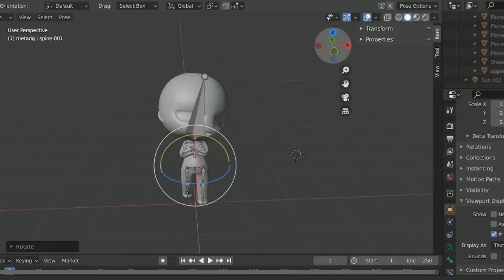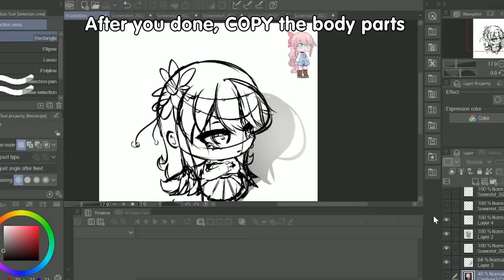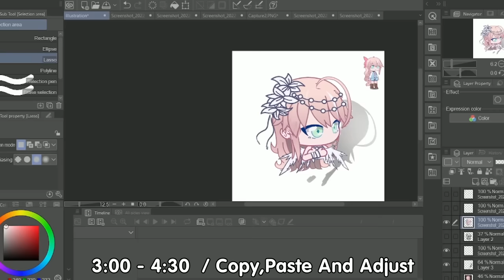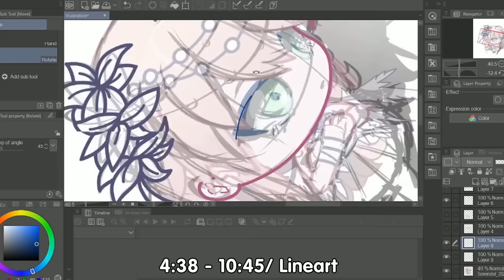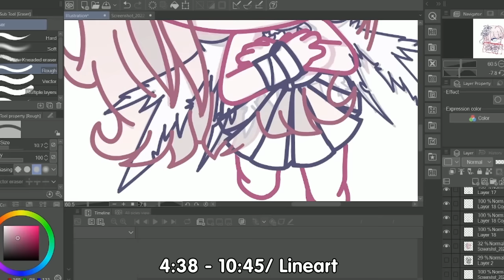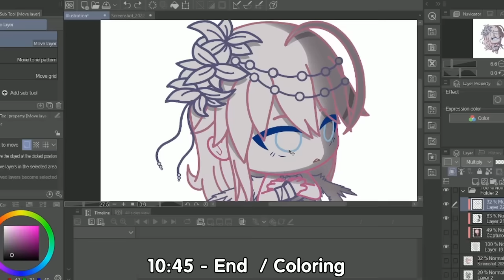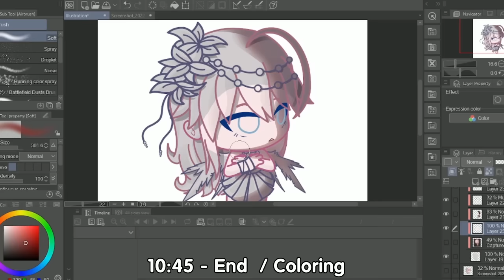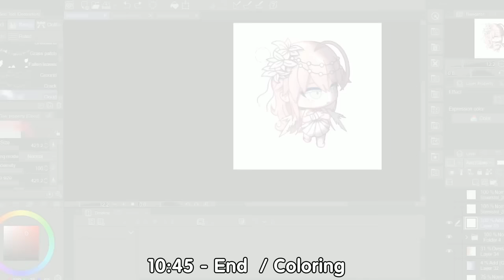Gacha Tutorial // Making Custom Gacha Poses From Perspective // ( Gacha Club + Blender )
Hi! i've decided to make a little tutorial on how to make custom poses from different perspective!
Since i'm not in the mood for making videos lately, i think it's better to showing you my way of making videos, i'll be doing tutorial so feel free to ask me what i should do next!

Program used: Blender, Clip Studio Paint